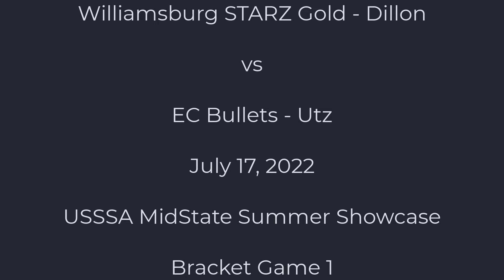7.17.22 STARZ vs EC Bullets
Williamsburg STARZ Gold - Dillon vs EC Bullets Utz
July 16-17, 2022
USSSA Music City Summer Showcase
McKnight Park
Murfreesboro, TN
Bracket Game 1